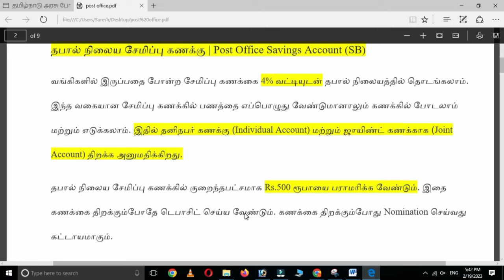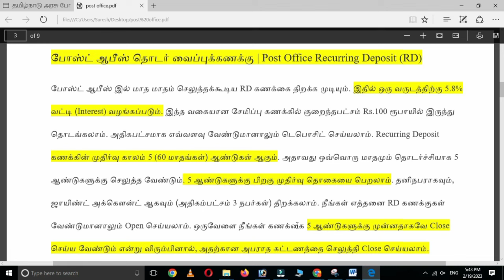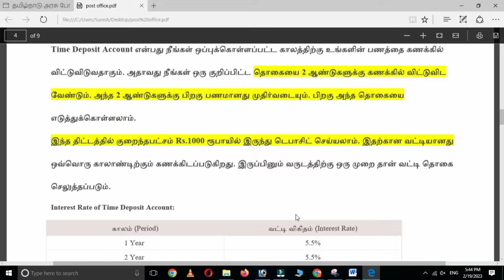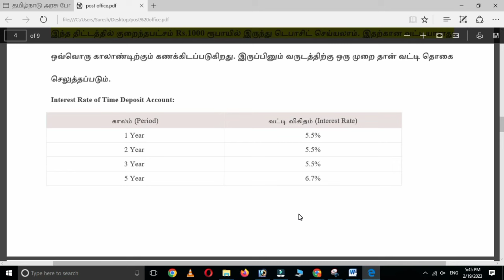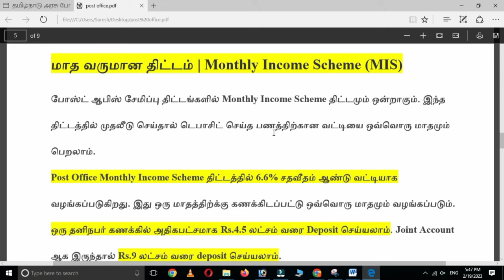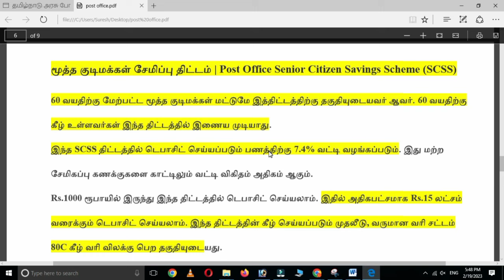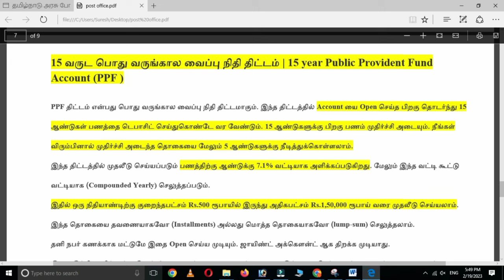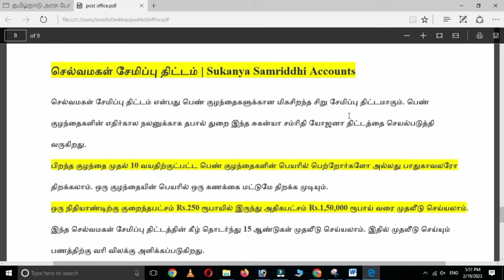Post Office Savings schemes 2023 Tamil லாபம் தரும் தபால் துறை சேமிப்பு திட்டங்கள் 2023